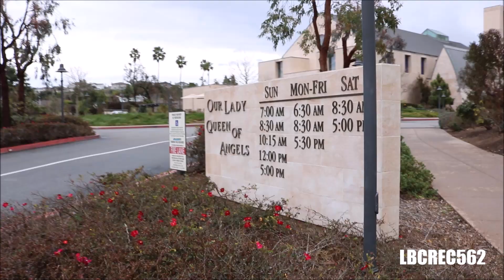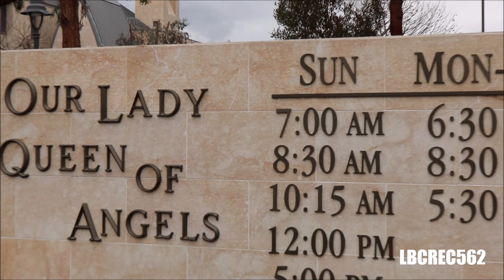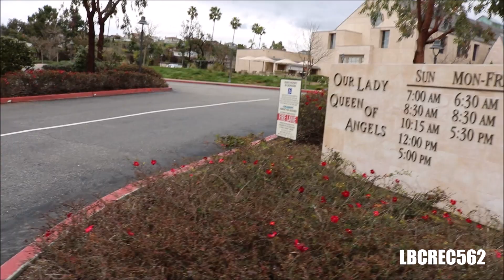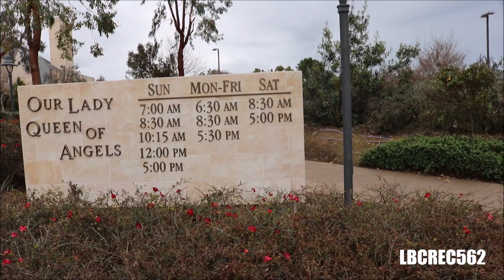KOBE BRYANT'S LAST MINUTES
RIP King Kobe And Queen Gigi

whats up yall this yo boy PGAZO this time im gonna show you guys the church
at newport beach OUR LADY QUEEN OF ANGELS where KOBE BRYANT was at for his Last hours  before the accident
RIP KOBE
RIP GIGI
RIP EVERYONE ELSE ON BOARD OF THE HELICOPTER
Kobe Bryant stopped by his church hours before his death. His priest says he was 'certainly a man of faith'
A few hours before Kobe Bryant's life was cut short in a helicopter crash, the NBA legend went to church and prayed.

He visited Our Lady Queen of Angels Catholic Church in Newport Beach, California early Sunday morning ahead of the 7 a.m. mass, according to Father Steve Sallot.
"We shook hands, I saw that he had blessed himself because there was a little holy water on his forehead," Sallot told CNN
Bryant, 41, and his family were regulars at the Newport Beach church, praying along with hundreds of other parishioners during mass and never trying to attract attention to themselves.
He was quiet about his faith but "certainly a man of faith," Sallot recalled.
In a Facebook post on Monday, Bishop Timothy Freyer of the Diocese of Orange described Bryant as a "committed Catholic who loved his family and loved his faith."
"A longtime Orange County resident and parishioner in our Diocese, Kobe would frequently attend Mass and sit in the back of the church so that his presence would not distract people from focusing on Christ's Presence," the bishop said in the post.
It was minutes before the first Sunday mass, when Sallot crossed paths with Bryant. He had visited the prayer chapel and was on his way out when he briefly spoke with his priest.
"I was coming in the same door as he was going out, we called that the backhand of grace," the Sallot said, adding that they chatted about how someday Bryant wanted to receive the Catholic sacrament of confirmation.
Hours later, Bryant, his daughter Gianna, 13, and another six passengers died when a helicopter crashed in Calabasas, California. The pilot was also killed.
They were heading to a basketball game in Thousand Oaks, where the former NBA player was expected to coach and his daughter was expected to play.
Kobe Bryant's pilot had special permission to fly Sunday morning. His final exchange with air traffic control could be a key clue to the crash